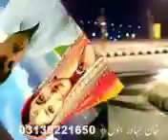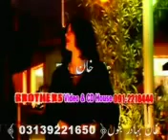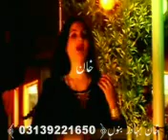nazia dastan m 2016